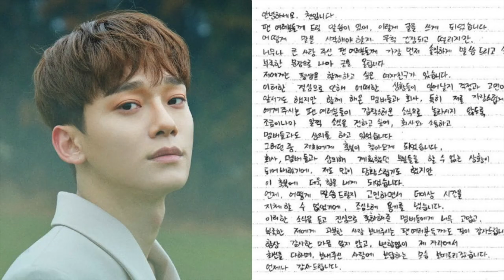EXO CHEN ANNOUNCES 2ND BABAY!!! :)